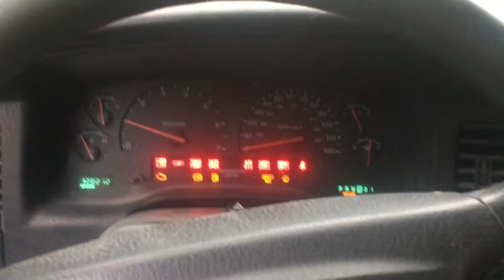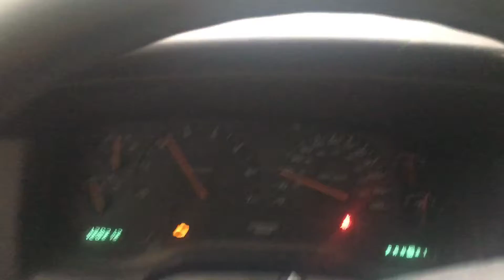I'm done with these raccoons, time to go to war!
As a wise man once said, "The war on predation has just begin." It's time for me to join kendall gray and take out some of these pesky predators!